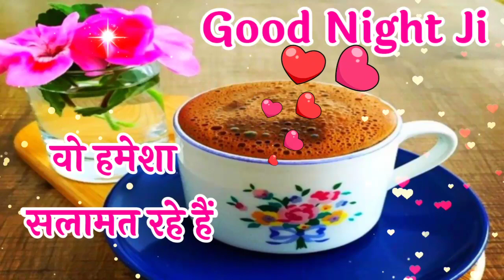Good Night Video 🌹 Good Night Shayari 🌹 Wallpaper 🌹 Photo🌹 Status